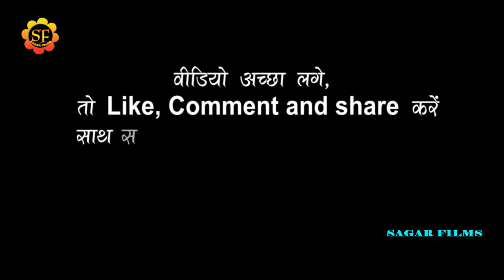Anupama_yadav के नया बवाल धमाका 2022/सईया के बेलs रोटी/नरला हल्दीरामपुर बलिया स्टेज शोअनुपमा_यादव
welcome to sagar films
Album Information
*Album-Anupama_yadav के नया बवाल धमाका 2022/सईया के बेलs रोटी/नरला हल्दीरामपुर बलिया स्टेज शोअनुपमा_यादव
*Song-सईया के बेलs रोटी
*Singar-Anupama_yadav
*Lyrics-
*Misuc-
*audio
*Studio-
*video- Live
*leval-SAGAR FILMS
*Copyright-SAGAR FILMS 2021
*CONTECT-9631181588